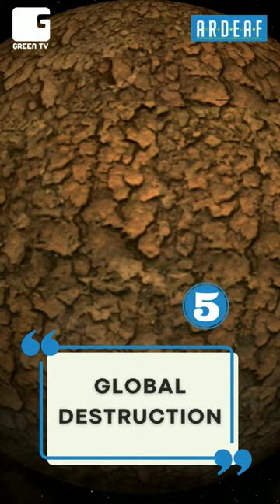What are the biggest threats of climate change?